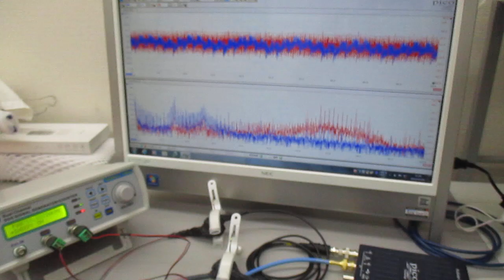オリジナル製品：超音波プローブ（発振型、測定型、共振型、非線形型）